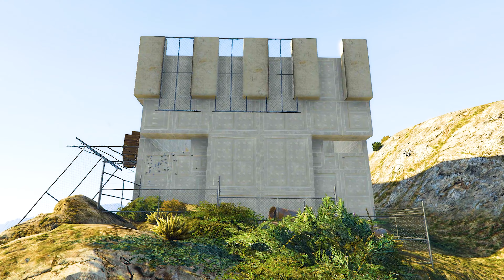Custom Survival with a AFK Room [10 Waves $40,000 to $50,000 Payouts]